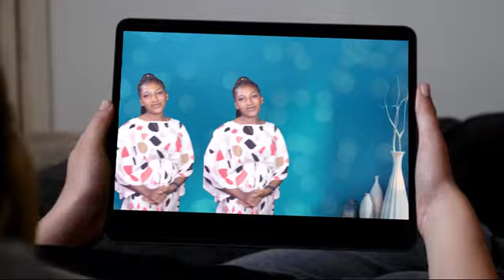Alleged pastor sleeping with her sister: part 2